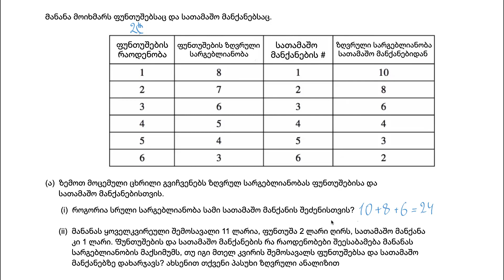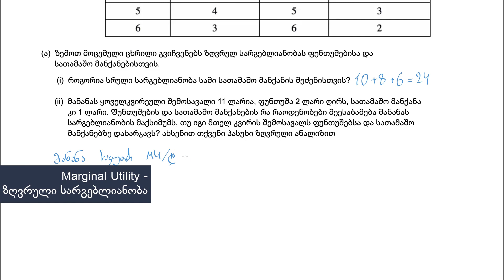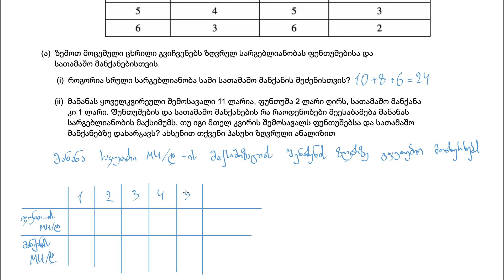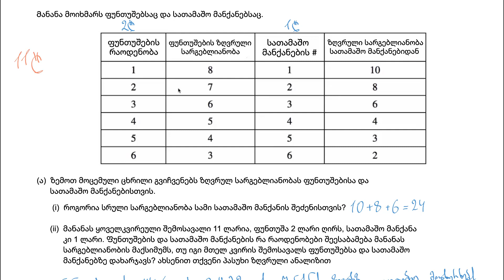ღია შეკითხვის მაგალითი ზღვრულ სარგებლიანობაზე